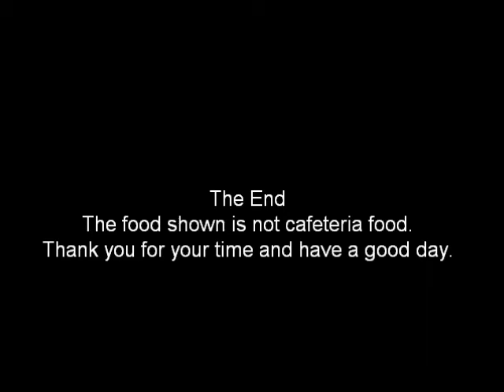Rick Rants and Raves